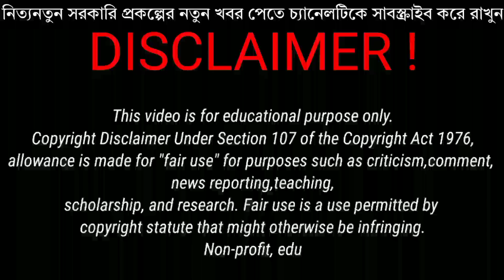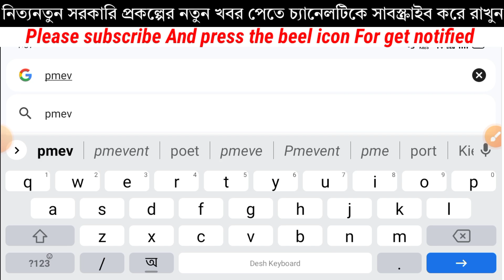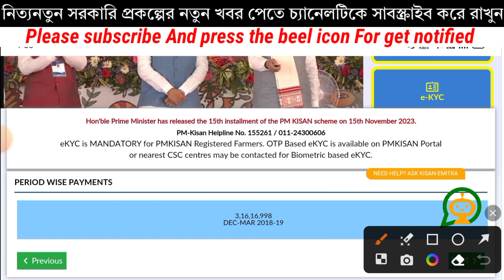Pm kisan Next installment payment date? Pm kisan Samman Nidhi 16Th installment On 31st December 2023